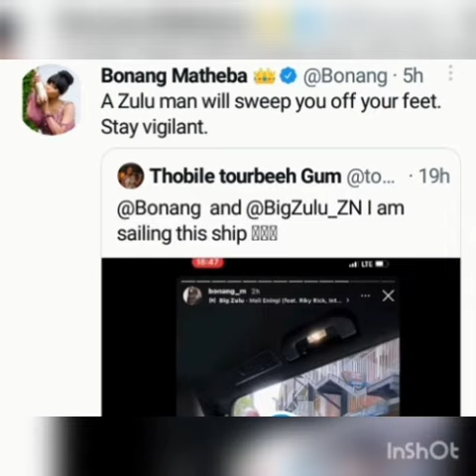Bonang Matheba and Big Zulu Are Dating?